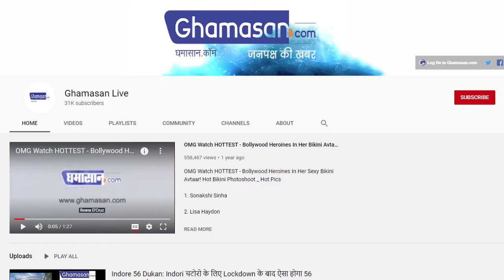पति पत्नी दोनों संभालेंगे पंजाब की कमान। power Couple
विनी महाजन बनी मुख्य सचिव
दिनकर गुप्ता है वही के डीजीपी